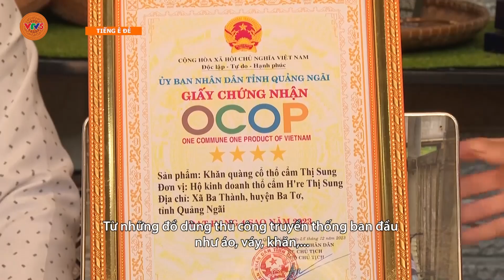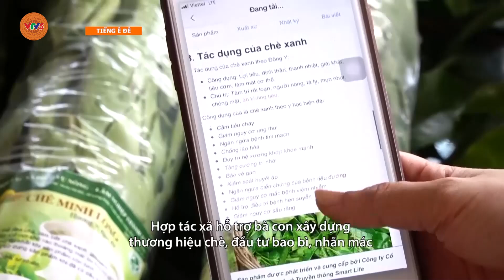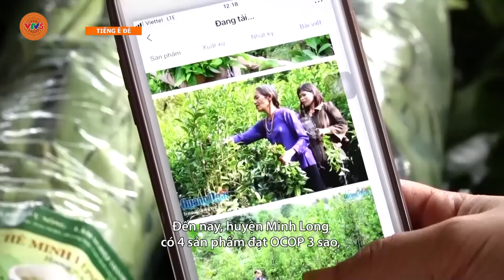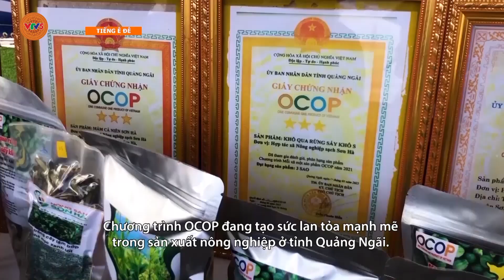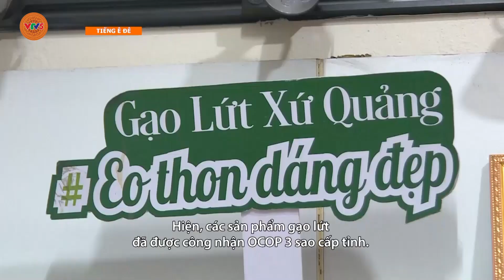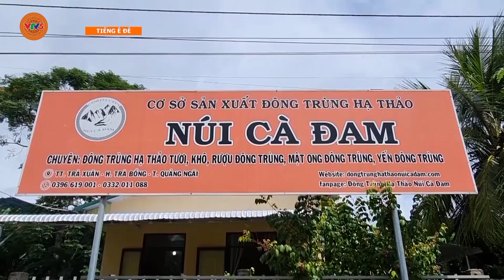[TIẾNG Ê ĐÊ] OCOP - NÂNG TẦM GIÁ TRỊ NÔNG SẢN | VTV5